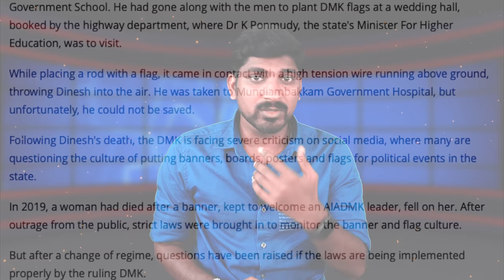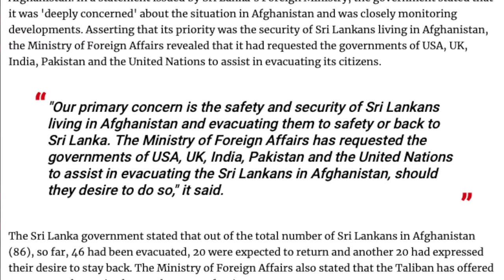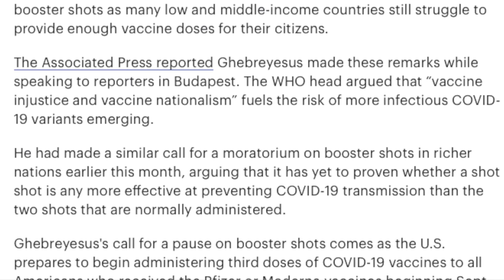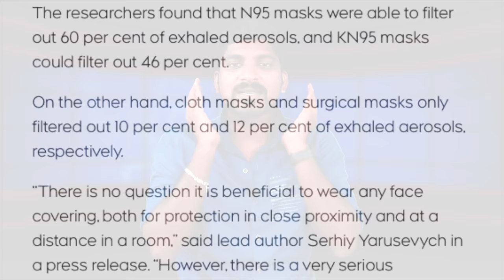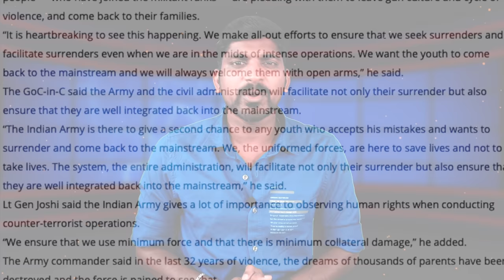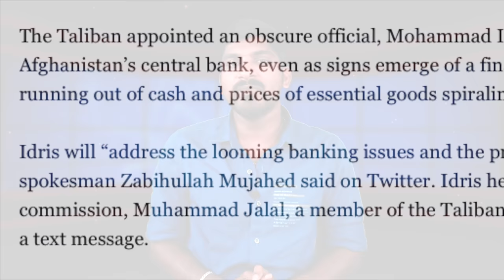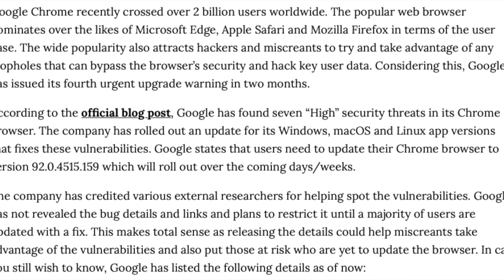ஆப்கானில் இலங்கை மக்களை காப்பாற்றப்போகும் இந்தியா | சீனாவின் அடிமடியில் கைவைக்கும் Quad நாடுகள்